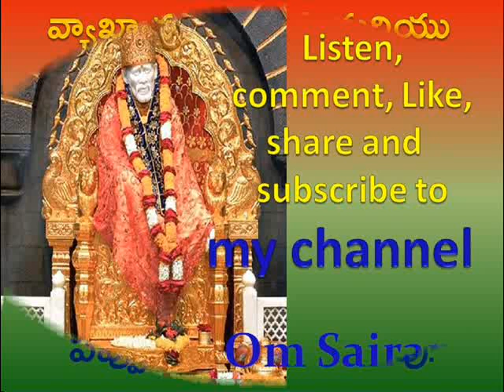Sri Sai Sudhamrutham June 29 | శ్రీ సాయి సుధామృతం జూన్ 29 | voice by Bhoga Rao Pappu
Sri Sai Sudhamrutham  June 29 | శ్రీ సాయి సుధామృతం జూన్ 29 | voice by Bhoga Rao Pappu  June  29/30
Om Sri Sayinathaya Namaha.  Sri Shirdi Sayinathuni  Manchi matalu andaroo sulabhamga vini,  choose  vidhamgaa ee video roopondinchadam jarigindi.
Voice, concept, Video mixing: Pappu Venkata Bhoga Rao.
**This work is completely devotional.
Om  Sri Sairam